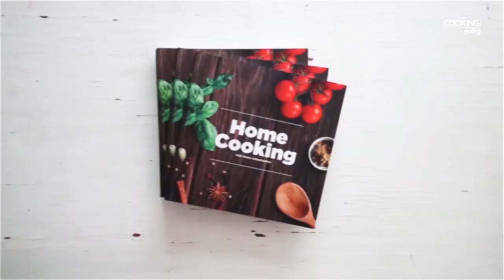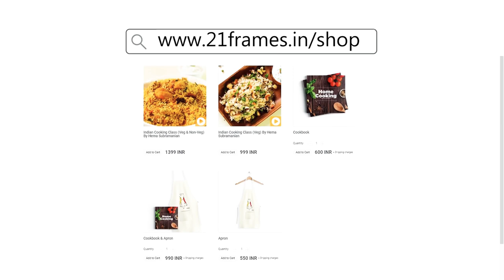Mango Falooda Recipe||Mango faluda icecream recipes step by step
Falooda is a South Asian cold dessert with origins in Iran. Traditionally it is made from mixing rose syrup, vermicelli, sweet basil seeds with milk, often served with ice cream. The vermicelli used for preparing falooda is made from wheat, arrowroot, cornstarch, or sago.

What Is Falooda – A Drink Or A Dessert ?

I call falooda as a dessert drink. It is just not simply a drink which you can sip away. You have to eat some edibles too. You have to have this dessert drink with a spoon. Falooda can be defined as a layered summer dessert drink made of various edible ingredients.

Tips & Variations To Make Falooda Recipe

There is no need to add any sugar as the sweetness of the rose syrup is enough to make the faluda sweet.

For the ice cream, you can easily use any variety of Ice cream or kulfi.

The falooda recipe can be made vegan, by using chilled almond milk and vegan ice cream or kulfi.

There are many variations you can make in a basic falooda which is simply made with just soaked sabja seeds, rose syrup or rooh afza, falooda sev and chilled milk.

If you do have falooda sev, Substitute whole wheat vermicelli or rice vermicelli instead.

Chopped fruits like mangoes can be added. I have earlier shared Mango falooda recipe which makes use of fresh sweet mangoes. But only add fruits that are compatible with milk.

Fruit purees or dates puree can also be added.

Chocolate falooda can be made with chocolate syrup.

Dry fruits falooda can be made by making a paste of soaked dry fruits & nuts and adding it to milk.

mango icecream cookfoodtamil recipes how to Cook.

Ramadan Ifter Drinks | Sago Drinks